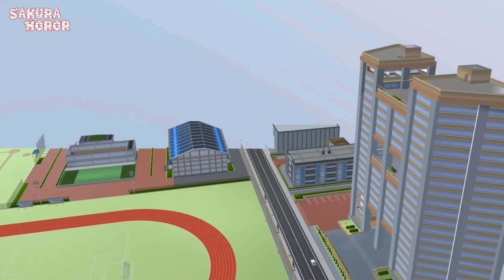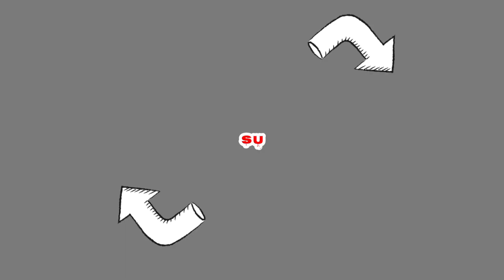Fall | Sakura Hantu | Sakura Horor | Sakura School Simulator | Film Horor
Hai SH Genkz, Lanjut lagi ya nonton Film Sakura Horor berjudul FALL versi Sakura School Simulator 🤗

ID PROPS Bangunan Rumah milik @SakuraHoror : 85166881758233

Nonton Drama @SakuraHoror lainnya ya SH GENKZ 😍

Mohon maaf ya jika ada kekeliruan & kekurangan di video ini, karena video ini dibuat sema-mata hanya tuk menghibur kalian. Selamat menonton video terbaru ya. Waktunya menguji nyali keberanian kalian dgn menonton videonya sampai selesai ya dan semua teka-teki misterius akan terpecahkan, yg pasti bikin kamu penasaran bangets. 😉💞